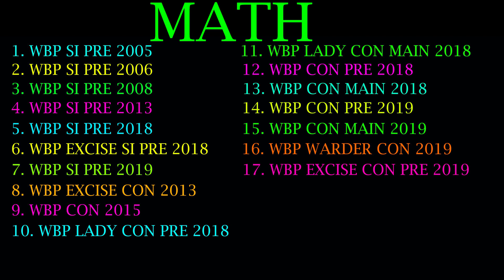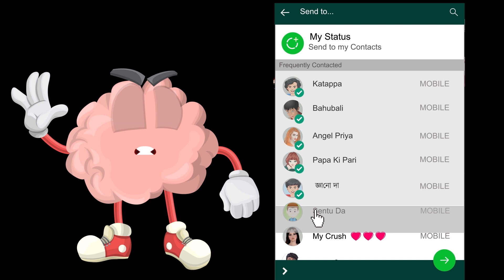কমন আসবেই।।WBP SI//CON 2021/MATH/PART2/PREVIOUS YEAR QUESTIONS/ VERY IMPORTANT QUESTIONS/WB POLICE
Welcome to Cool Preparation
Cool Preparation
 wbp previous year question paper,
 wbp previous year question paper solved,
west bengal police previous year question paper,
 west bengal police constable previous year question paper,
west bengal police si previous year question paper,
wb police si question paper,
wb police constable previous question papers with answers pdf,
wbp math questions,
wbp si math class,
wbp constable math question,
wbp constable math,
 math mcq for wbp constable,
 wbp preliminary question paper 2019 pdf,
 wbp si preliminary question paper pdf 2019
wbp math questions,
wbp constable math,
WBP lady constable exam questions
wbp exam 2021
 wbp exam 2021 question
wbp exam question paper 2021
wbp exam preparation 2021 mathematics
wbp exam 2021 mathematics
 west bengal police constable 2020-21 math
study materials for wb police,
 bengal police constable math,
 west bengal police constable2021,
 math suggestions for bengal police,
important math for west bengal police exam 2021,
 math in bengali,
পশ্চিমবঙ্গ পুলিশ,
পশ্চিমবঙ্গ পুলিশ পরীক্ষার মক টেস্ট,
wbp constable 2021 most expected questions,
 mathematics,
 wbp,
 kp,
 wbp2020-21,
 mathematics wbp new vacancy 2021,
 best books for wbp constable,
kp new vacancy 2021,
 wbp new vacancy 2020 update,
 পুলিশ পরীক্ষার সেরা বই,
 kolkata police 2020,
 best books for wbp,
 wbp preliminary & main booklist 2021,
wbp preliminary best book 2021,
west bengal police constable syllabus,
wbp constable preliminary syllabus 2021,
 wbp constable main syllabus 2020,
 wbp,
 wbp constable,
 target wbp2021,
 kolkata police recruitment 2020,
 wbp best book 2021,
wbp new vacancy 2020-21
 math in bengali,
math in bengali for wbp / kp 2021,
 important math questions,
 wbp constble prelims 2020,
wbp,
 wbp constable,
wbp police,
wb police constable exam 2021,
wbp constable prelims exam question,
wb police prelims math,
 wbp preliminary previous year question,
wbp 2021 most important math,
math,
 wbp constable practice set,
 vvv.imp. math.wbp,
 math in bengali,
 math in bengali for wbp